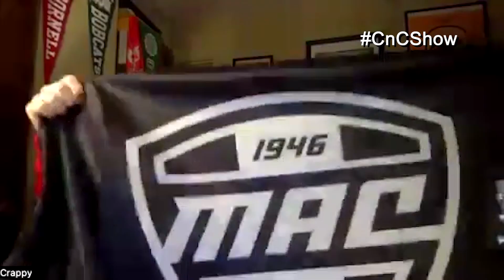Carla and Crappy Show: The Multiple Screens Edition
It’s Week 4 of the college football season … and if you’ve taken a peek at the slate for this weekend, your head may be spinning as much as ours are. So. Many. Big. Games.
But we don’t want to jump ahead of ourselves. True to form, last weekend’s schedule was lackluster on paper but ended up full of crazy, causing Carla to question whether this is the most parity we’ve seen in college football in years. Meanwhile, Crappy takes the opportunity to bask in the MAC’s success against Big 12 opponents. Fly that flag!
We also get our second Big Red Bears Report, featuring Cornell starting running back Drew Powell.
Then, AJ takes over to give us just a taste of what awaits us in his GroupOfFiveAfterDark report, including a true crosstown rivalry and trophy game and West Coast football in the middle of the afternoon. (Yes, AJ says we all can go to bed early again this week — unless you’re staying up for New Mexico State-Hawaii).
And then … it’s full speed ahead. Warning: You’re going to want to have multiple screens at the ready.
No. 4 Florida State at Clemson (Noon ET, ABC): This is the game the Noles absolutely need to have. But which version of FSU will we get here? And is Clemson still a national contender?
No. 19 Colorado at No. 10 Oregon (3:30 ET, ABC): Let’s find out what the Buffs are made of. The Ducks have a spectacular offense … and an almost equally spectacular defense.
No. 22 UCLA at No. 11 Utah (3:30 ET, FOX): Can the Utes defense get it done at home again? Are the Bruins for real?
No. 15 Ole Miss at No. 13 Alabama (3:30 ET, CBS): Here’s a question we weren’t expecting to ask this year: Can Bama lose two straight at home? If Lane Kiffin has anything to say about it, yes.
No. 6 Ohio State at No. 9 Notre Dame (7:30 ET, NBC): This game has blockbuster written all over it. Crappy, who will be in attendance, has lots of thoughts.
No. 24 Iowa at No. 7 Penn State (7:30 ET, CBS): Drew Allar and the Nits offense didn’t look sharp last week. But this is the Whiteout game. That should remedy things.
Carla gives honorable mention nods to BYU at Kansas (3:30 ET, ESPN) in a battle of Big 12 unbeatens, No. 14 Oregon State at No. 21 Washington State (7 ET, FOX) as what’s left of the Pac-12 goes head-to-head on the Palouse, and Colorado State at MTSU (7 ET, ESPN+) because it’s homecoming for Middle. (Go Blue!) Crappy is (not surprisingly) interested in Ohio at Bowling Green (3:30 ET, ESPN+) to see how his Bobcats fare in their first conference game of the year.
So, find as many screens as possible and enjoy the incredible weekend of college football that awaits us. Cheers, yinz.